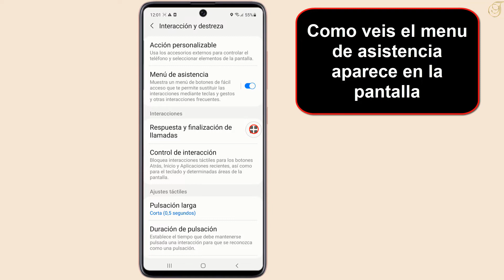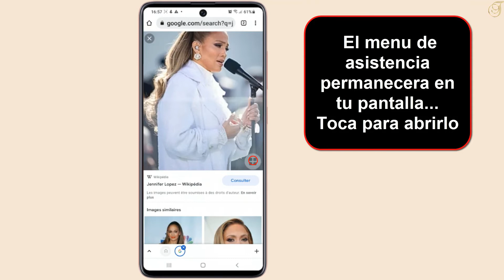Método secreto de cómo hacer captura de pantalla en Samsung A53 5G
Mis QUERIDOS AMIGOS en este TUTORIAL descubriremos JUNTOS y PASO a PASO el Método secreto de cómo hacer captura de pantalla en Samsung A53 5G
En este tutorial, le mostraremos como hacer captura de pantalla Samsung A53 5G en unos simples pasos, siga este video hasta el final y aprenda como hacer screenshot en Samsung   A53 5G sin botones.
Si tiene alguna pregunta sobre el tema " como hacer captura de pantalla Samsung A53 5G", no dude en publicarla en los Comentarios
Ficha técnica del Samsung Galaxy A53 5G

PANTALLA

Super AMOLED de 6,5 pulgadas
FullHD+
Refresco a 120Hz

PROCESADOR

Octa-core a 2,4GHz

VERSIONES

6GB/128GB
8GB/256GB
MicroSD hasta 1TB

CÁMARAS TRASERAS

Principal: 64 megapíxeles f/1.8, OIS
Angular: 12 megapíxeles f/2.2
Profundidad: 5 megapíxeles f/2.4
Macro: 5 megapíxeles f/2.4

CÁMARA FRONTAL

32 megapíxeles f/2.2

BATERÍA

5.000 mAh
Carga rápida de 25W

SISTEMA

CONECTIVIDAD

5G
WiFi 5
Bluetooth 5.1
GPS

159,6 x 74,8 x 8,1 milímetros
189 gramos

OTROS

IP67
Sensor de huellas dactilares

PRECIO

Desde 448,99 euros
como hacer captura de pantalla en samsung A53 5G
como hacer captura de pantalla samsung A53 5G
como hacer una captura de pantalla en un samsung A53 5G
como se hace captura de pantalla en samsung A53 5G
como capturar pantalla samsung A53 5G
como capturar pantalla en samsung galaxy A53 5G
como hacer screenshot en samsung A53 5G